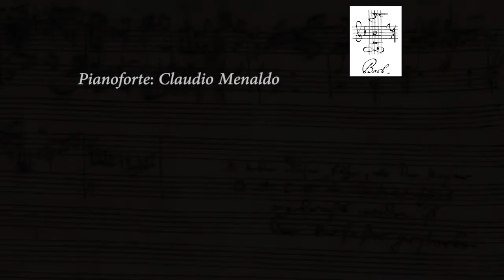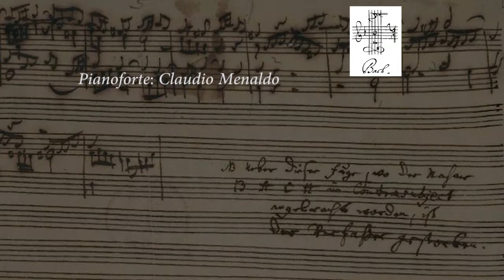J. S. Bach - Two Part Inventions: N°1, BWV 772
Johann Sebastian Bach (Eisenach, 1685 - Leipzig, 1750)
Two Part Inventions: N°1 in C Major - BWV 772

Piano: Claudio Menaldo MIllich
Recording: 8th March, 2014
Editing: Claude

Invenzioni a due voci: N°1 in Do Maggiore - BWV 772

Pianoforte: Claudio Menaldo Millich
Registrazione: 8 marzo 2014
Montaggio: Claude